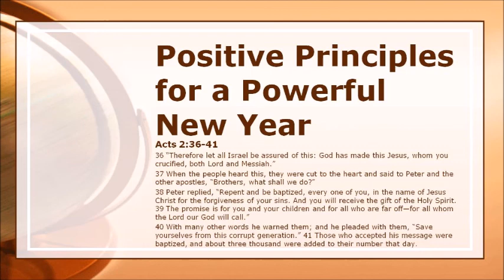Positive Principles for a Powerful New Year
Pastor Don Lunsford preached the sermon "Positive Principles for a Powerful New Year" Sunday, January 7, 2018 at First Assembly of God in New Port Richey, FL